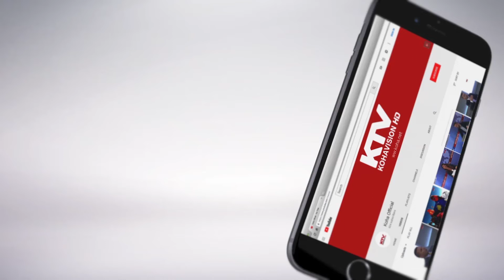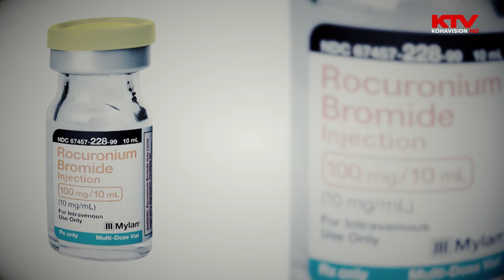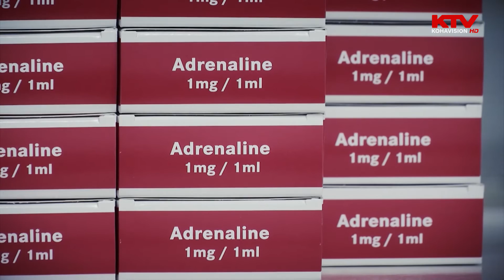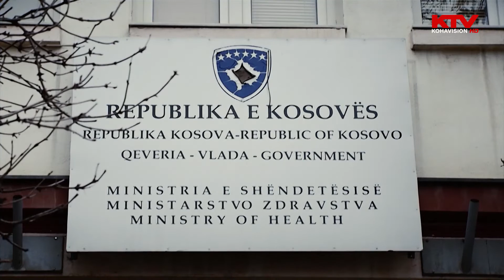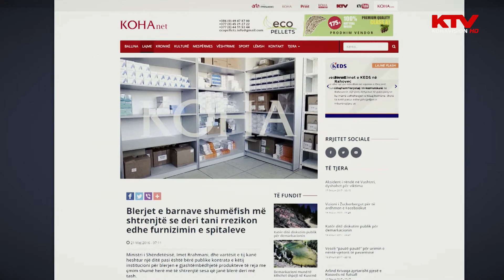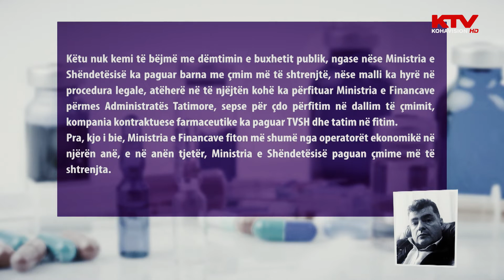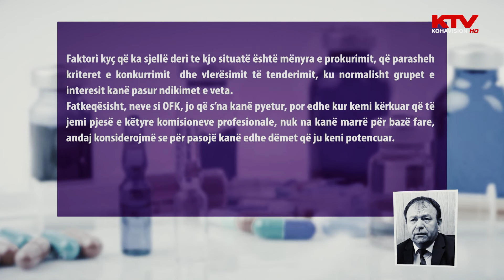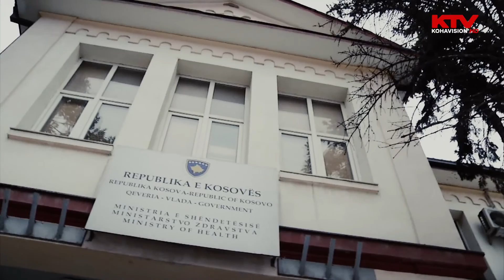Depoja e keqperdorimeve farmaceutike 29.05.2018